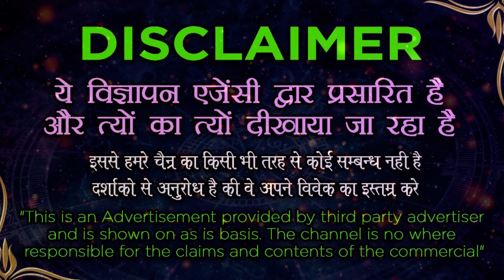Mohini Vashikaran specialist || एक मंत्र से करे किसी भी शादीशुदा स्त्री को अपने वश में - Vashikaran